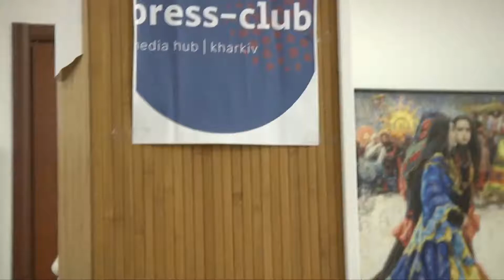Нам не треба забувати російську мову, бо працювати на теренах ворога теж потрібно — Дмитро Овсянкін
День українськомовної преси — 2020. Круглий стіл “Значення українськомовної преси на сучасному етапі розвитку Інтернету”.

Говорить Дмитро Овсянкін, фотожурналіст.

Захід відбувся 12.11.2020 в Харківському пресклубі.

Організатори заходу: Європейська медійна спілка, Харківський пресклуб, Лубенський медіаклуб, Фонд національно культурних ініціатив імені Г. Хоткевича, Харківська обласна організація Національної спілки письменників України, Харківський національний університет імені В. Каразіна.